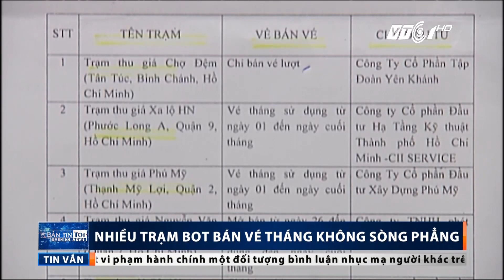VTC Tin Mới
VTC1 | Trạm thu phí quốc lộ 1K, Tp.HCM là một trong những trạm bị các doanh nghiệp vận tải phản ánh thu phí sai quy định. Tại đây, thậm chí còn không bán vé tháng.